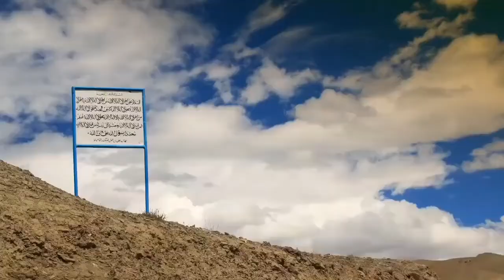Collection of the Best Relaxing, Sleep Music for Meditation and studiing. No loops.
Beautiful Relaxing music, sleep fast music, deep sleep music,  soothing music, stress relief music, healing music, meditation music, calming music, studying music.

  In a few minutes this video with the beautiful instroumental classical Piano or guitar mousic can help you relax, study, calm down and sleep deep and fast.

Our Wonderful, Calming, Relaxing, healing music will help you meditate and yoga to bring you to zen and relief anxiety and stress and help you study or give you fast relaxation and eventually sleep healing insomnia.

We upload every 2 or 3 days beaudiful videos with relaxing music that have a beginning, theme and end, having a story to tell every time.

Please Subscribe to our Channel in YOUTUBE to help us continue making these beautiful music videos for relaxation and mind healing, which every time they will get better and you will be notified for our new releases.
We thank you in advance and hope you will be satisfied.
 Let us know if you like our music by writing a comment with your suggestions.